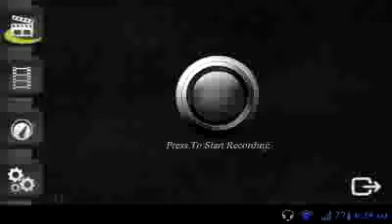My Cm7 Oct.28.12